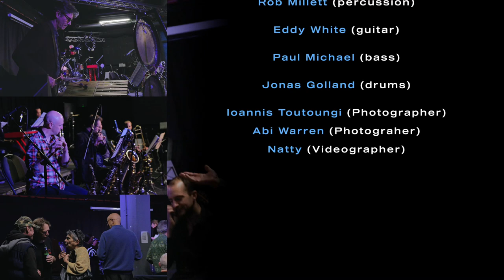Perfect Stranger performing Chris Sansom's "Ludwig's Van", snippet 7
Getting towards the end of the mammoth "Ludwig's Van" played by Perfect Stranger at Karamel in November 2022 as part of the EFG London Jazz Festival. Adam Bishop (bass clarinet) is featured in a brief interlude, followed by a return to the funky stuff, after which a general jam builds up. This starts with Paul Michael (bass), joined in turn by Shanti Jayasinha (trumpet), Eddy White (guitar), Mick Foster (soprano), Rob Millett (vibes), Adam Bishop again, Alcyona Mick (keys) and Tom Green (trombone) just as we fade out. Jonas Golland powers it all on the drums, with Chris Sansom trying to conduct as little as possible! Video by Natty of Beyond Images.